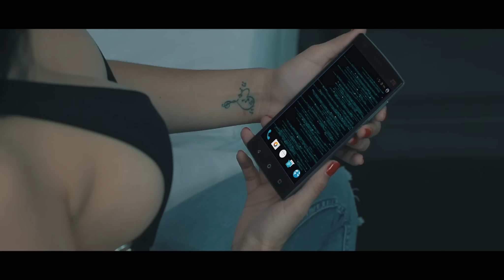Dime Cuando - Harvey Williams (Video Oficial)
"Dime Cuando" - Harvey Williams x Ariss x Black Rory x Dileind x Yomy | Video Oficial

Prod. By Harvey Williams
Dir. Jandro de Armas & Harvey Williams